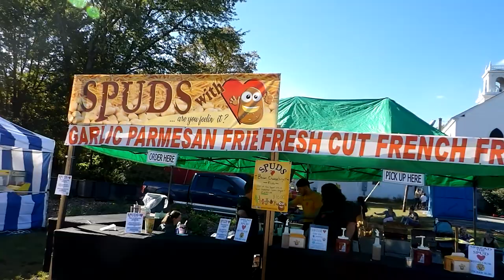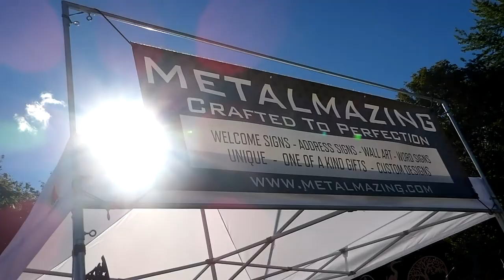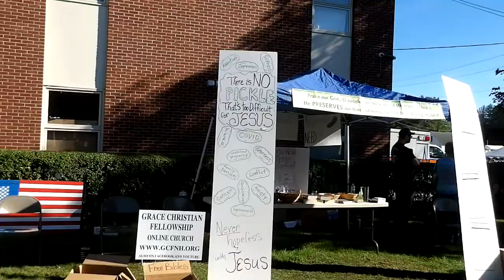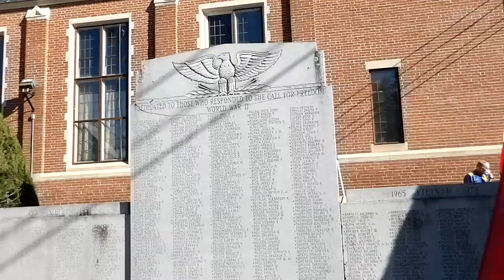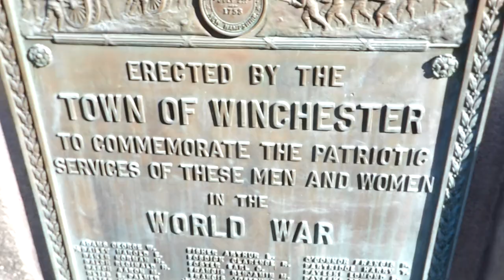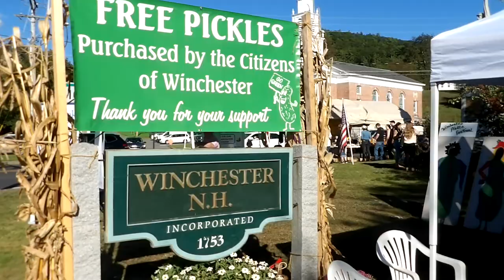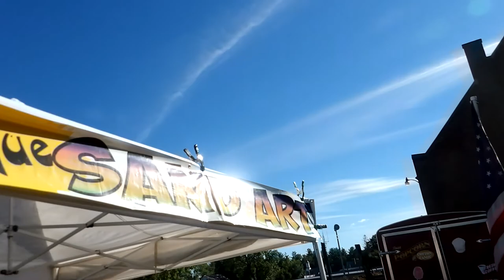Yearly Pickle Festival in Winchester, NH Saturday 09/25/2021.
I took this while I was there, but kept forgetting to upload the video. Plus I mentioned in a recent video I would and still forgot, so here it is I hope you enjoy the video.